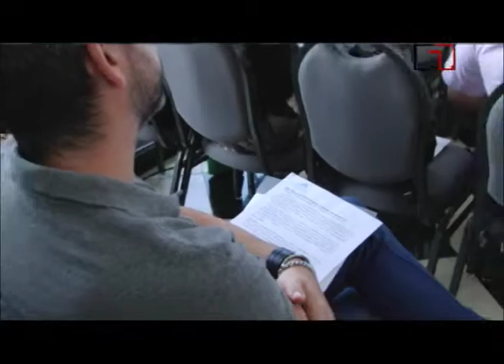LANÇAMENTO TEMPORADA 2015 - VALLE NEVADO - MAYA GABEIRA